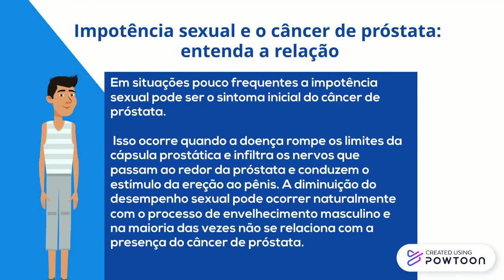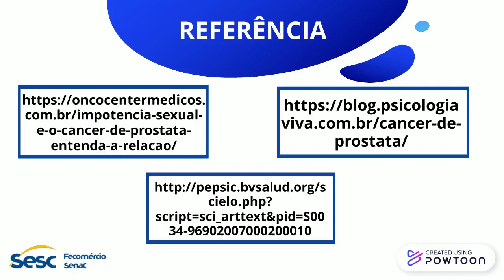Saúde - Novembro Azul: : Auto aceitação em pacientes oncológicos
Algumas práticas são essenciais para melhorar os resultados do tratamento e elevar a autoestima em pacientes oncológicos.

Os pacientes que estão equilibrados emocionalmente enfrentam melhor a doença, o tratamento e conseguem ter uma melhor qualidade de vida, inclusive com menos efeitos colaterais das medicações.